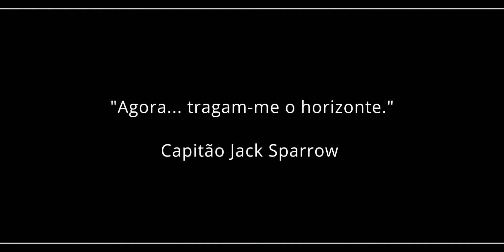Lucas da Paz - Hans Zimmer: Cello - Pirates Of The Caribbean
Artist: Lucas da Paz

Song: Pirates Of The Caribbean

Apoio: Plander Instrumentos Musicais

O valor será destinado para melhorar a qualidade dos vídeos . Minha gratidão eterna!